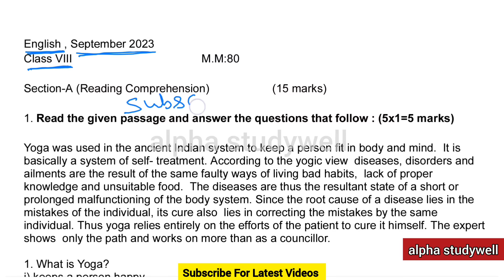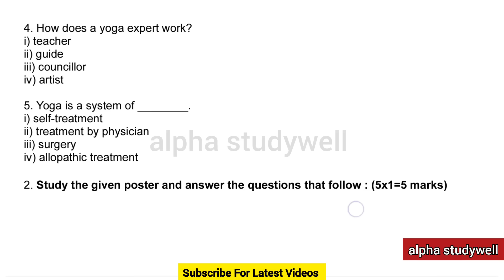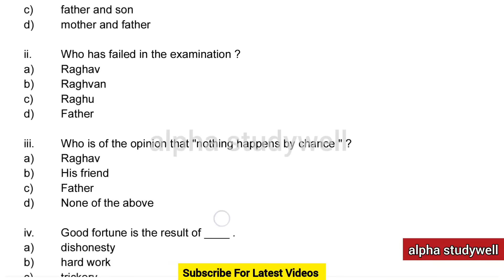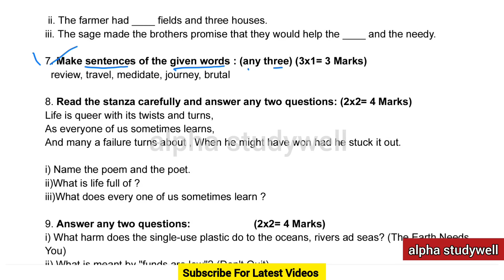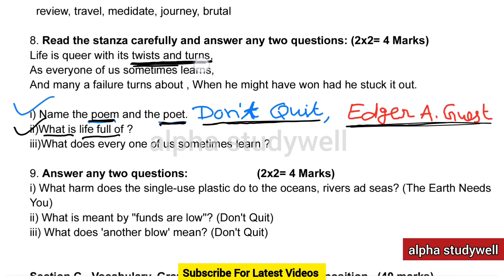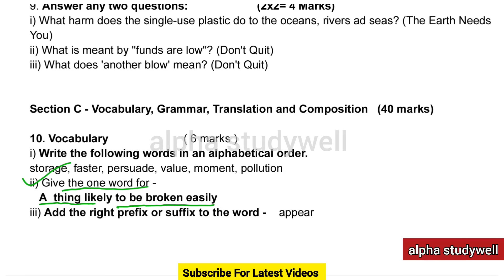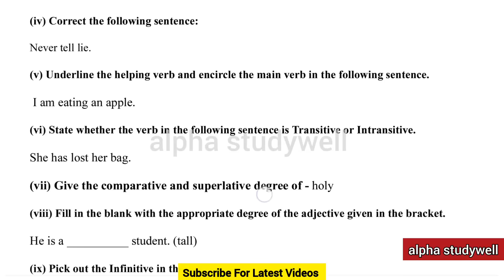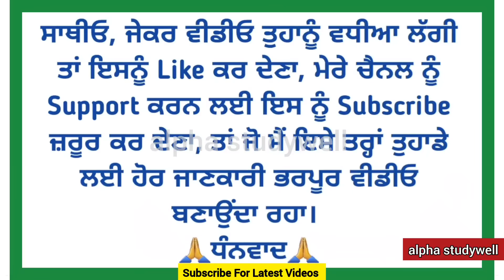pseb 8th class english paper fully solved september 2023 , pseb class 8 english paper september 2023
pseb 8th class english paper fully solved 11 september 2023

pseb class 8th english paper  solution 11 september 2023

class 8th ka english ka paper 11 september 2023

PSEB class 8 english paper 11 September 2023

8th class english paper September 2023

Pseb 8th english paper September 2023

class 8 english paper fully solved September 2023

8th class english paper solution September 2023

Pseb class 8th english paper September 2023

8th english paper september 2023

Class 8 english paper september 2023